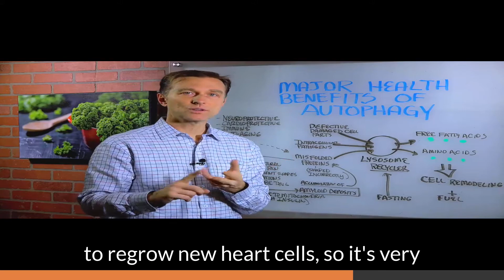Activate Garbage Recycling In Your Body | Dr. Berg | 60 sec clips of wisdom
Dr. Berg on the health benefits of autophagy using intermittent fasting. What is autophagy? 👉🏼 the condition whereby the cells start to recycle damaged and garbage parts into basic elements thereby allowing the cells to remodel itself. For more knowledge on this topic visit Dr. Eric Berg DC YT channel.⁠

🎤 SPEAKERS: Dr. Eric Berg DC

Dr. Eric Berg DC, is a chiropractor and health educator who is an expert in Healthy Keto™ and intermittent fasting. He has spent the last 30 years helping people to transform their health and lose weight.

🎬 VIDEO SOURCE

Dr. Eric Berg DC  | Autophagy & Intermittent Fasting: Activate Garbage Recycling and Cellular Remodeling

Discover 77 Life-Changing Habits: Powerful Habits That Will Help You Become The Best Version Of Yourself In All 7 Areas Of Life.

This video is also for teaching and educational purposes.
I only used pieces of videos to get the point across where necessary.

Driven does not own the rights to these video clips.